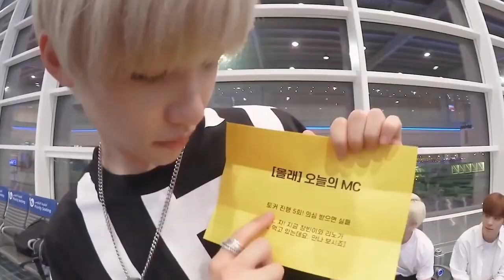The Secret Truth Behind Lee Felix from Stray Kids Success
Why Lee Felix became so Famous? let's find out :)